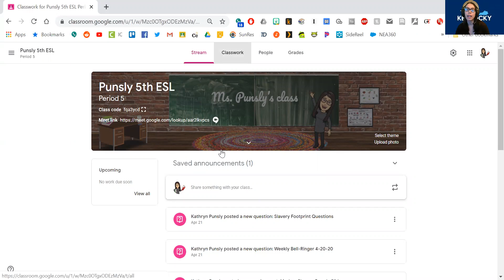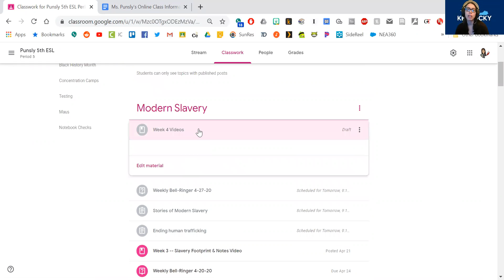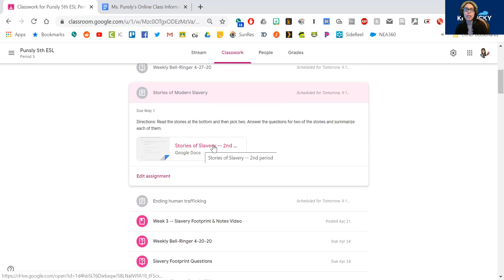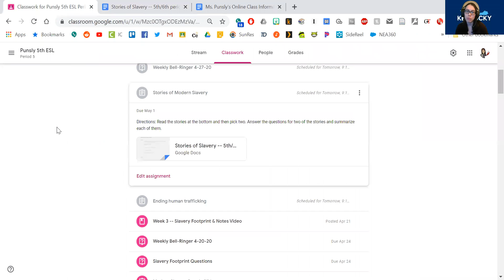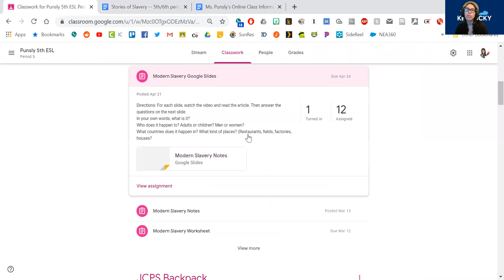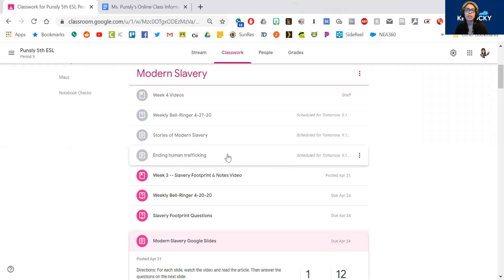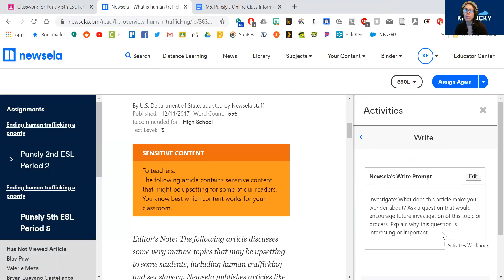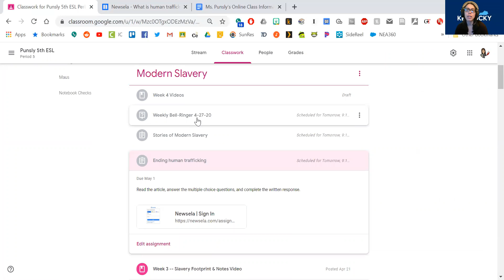Week 4 -- Period 5 & 6